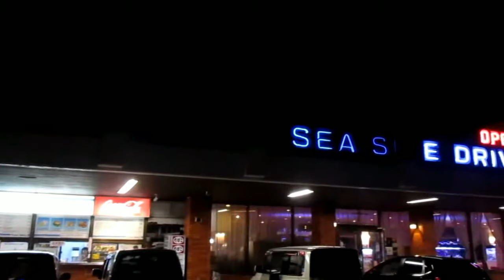シーサイドドライブイン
夕方の帰宅ラッシュもあって
到着するころにはすっかり日が落ちてしまいました
今夜は沖縄料理と決めていたので
スープとフライドポテトで
軽めにいただきました